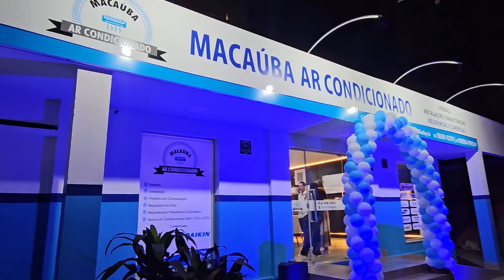Macaúba Ar Condicionado inaugura loja especializada em projetos de climatização em Patos de Minas